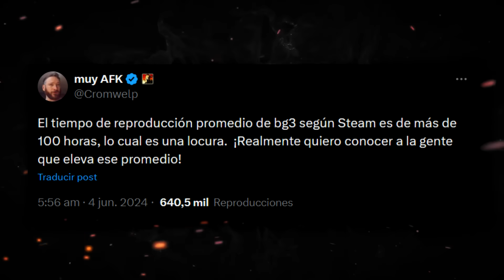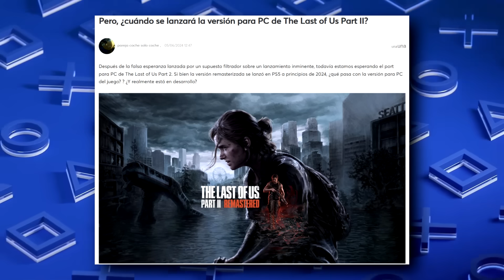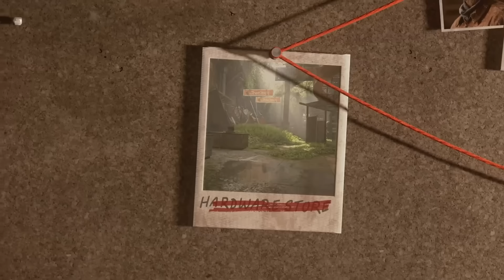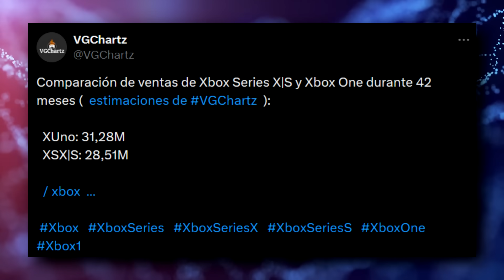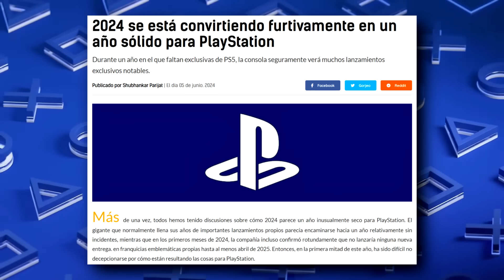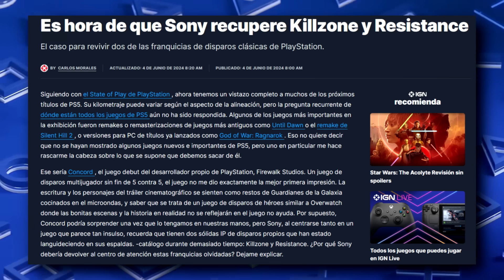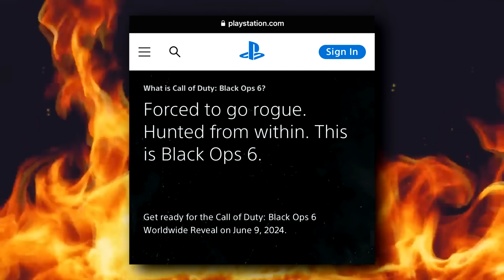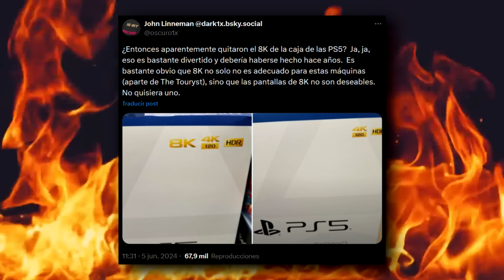SONY ELIMINA LOGOTIPO DE 8K DE LAS CAJAS DE PS5 | SONY HABLA DE BLACK OPS 6 EN EL EVENTO DE XBOX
00:00 | Intro
00:25 | BG3 y su promedio de hora en Steam
01:43 | SONY terminó censura más Stellar Blade de lo pensado
03:46 | ELDEN RING Shadow of the Erdtree
04:30 | ¿Cuándo se lanzará la versión para PC de The Last of Us Part II?
06:05 | Malas noticias para este próximo lanzamiento multijugador de PlayStation en PC
08:27 | Comparación de ventas de Xbox Series X|S y Xbox One durante 42 meses
09:43 | 2024 se está convirtiendo furtivamente en un año sólido para PlayStation
11:50 | Es hora de que Sony recupere Killzone y Resistance
13:01 | Sony habla de la revelación de BLACK OPS 6 en el eveno de XBOX
15:34 | Sony eliminó silenciosamente el logotipo 8K